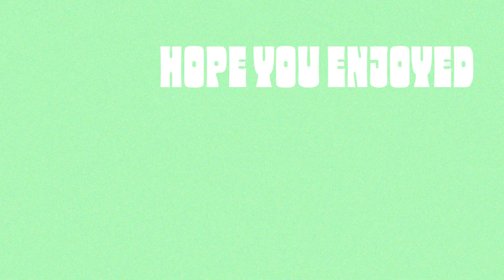HE'S DYING - Star Wars Jedi: Fallen Order \\ Full Playthrough [EP.9]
WOOO

CATCH ME ON TWITCH @IAMTSUNAMYE

Star Wars Jedi: Fallen Order - ACTION / ADVENTURE / SOULS LIKE / THIRD PERSON

star wars trailer gameplay playthrough walkthrough funny moments announcement review theory dlc